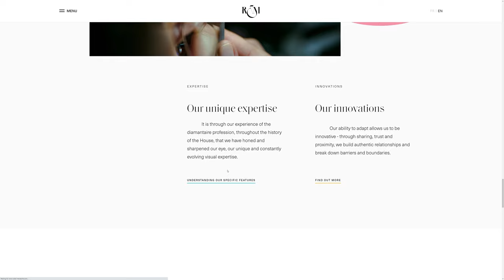Rubel & Menasche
Rubel & Menasche by index From France.
Rubel & Menasché has specialized for over 50 years in diamond expertise and know-how serving the most prestigious jewelry houses in the world